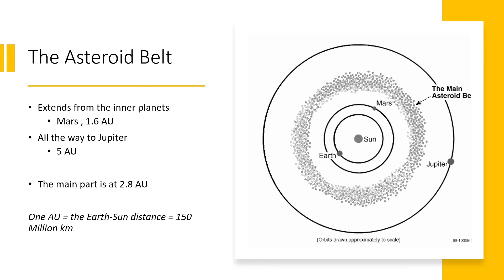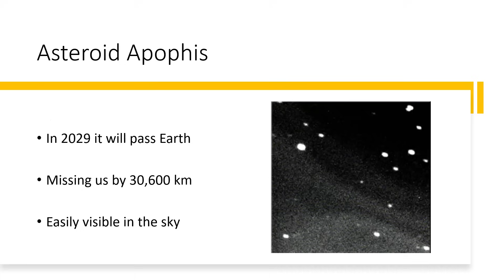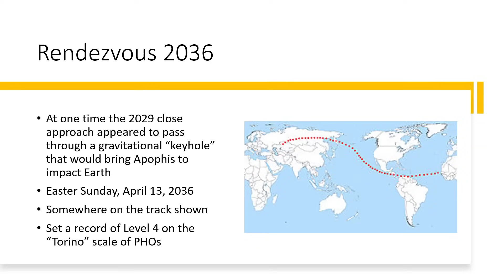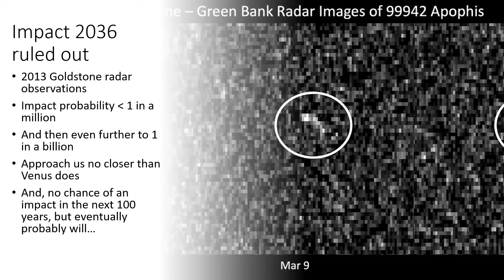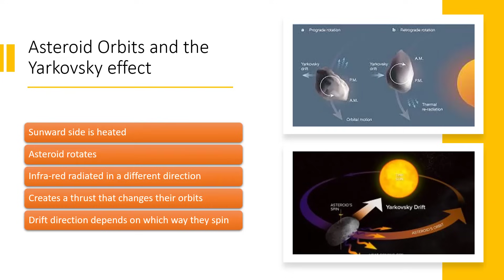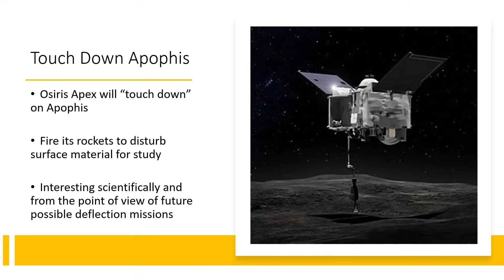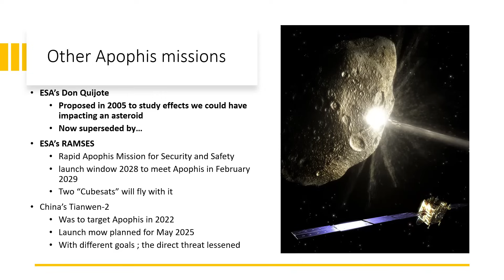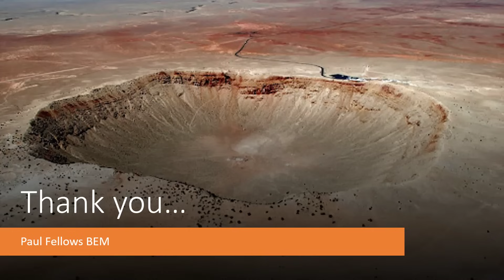Once Around Asteroid Apophis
Once dubbed the most dangerous object known to science, asteroid apophis was thought to be on a collision course with Earth. What do we know about this dangerous space rock?